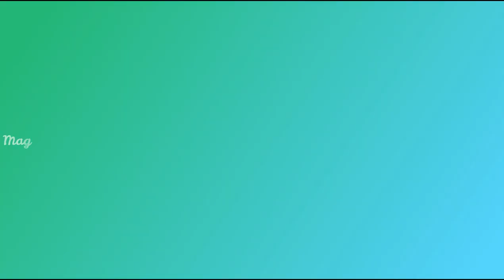Yummy!!!Chocolate Mousse Trifle😋🔥 | Chocolate Dessert Recipe | Easy desserts |No bake desserts 🍨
This chocolate mousse trifle recipe is so easy that you would want to make it for all of your chocolate-loving friends! This simple no-bake dessert is perfect for any time of the year!
Make this rich and decadent trifle with a repeated layer of chocolate mousse, whipped cream, and your favorite chocolate cookie. That’s such an indulgent luxurious treat for anyone who loves chocolate, and the best part is you’ll only need 3 ingredients to make this delightful dessert.

Ingredients
Measurement of 2 servings
Chocolate Biscuit - 10
Grated dark chocolate- 100 grams
Whipping cream - 250 ml
Icecream - As required

Easy chocolate desserts, no bake chocolate desserts, chocolate desserts, chocolate cake recipe